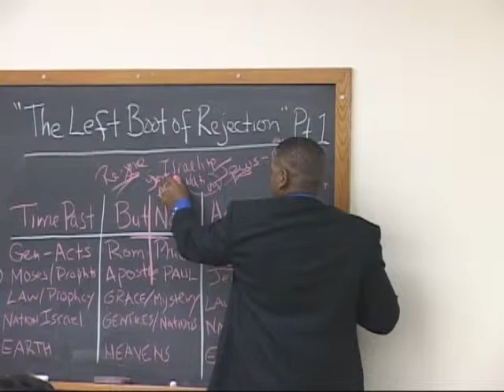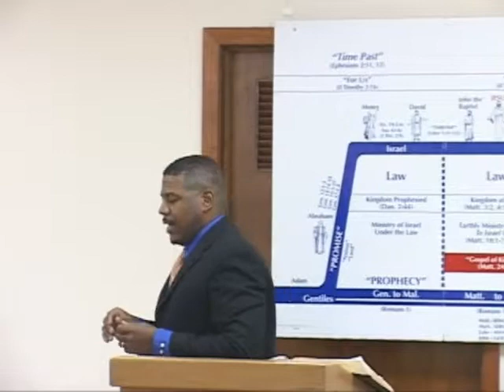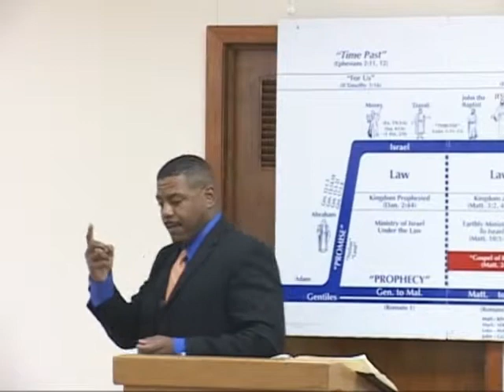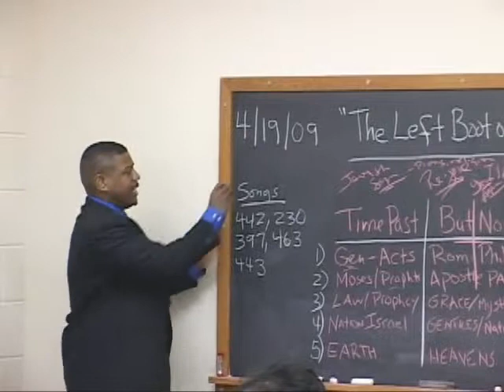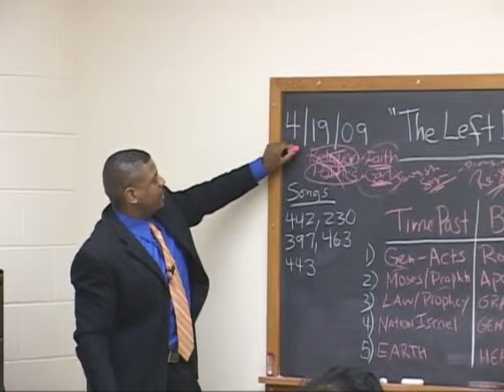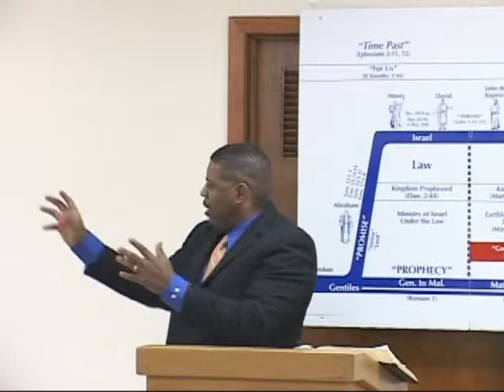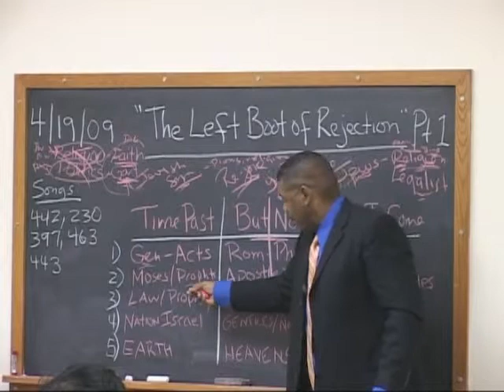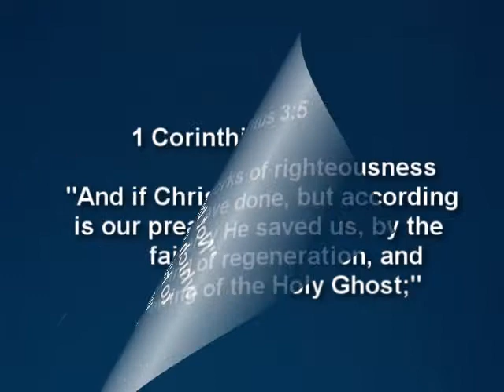The Left Boot of Rejection 1 (Part Two) Government and Faith!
The Left Boot of Rejection